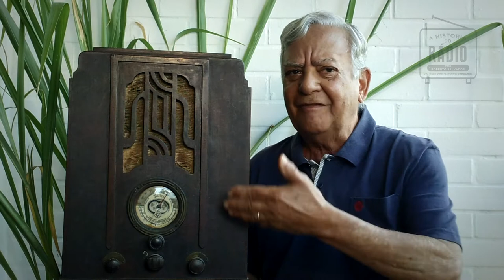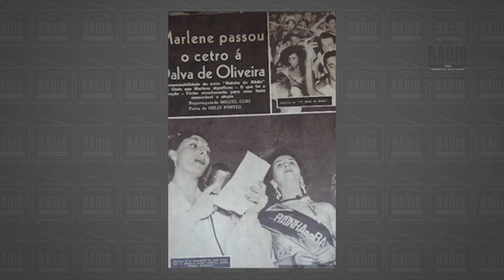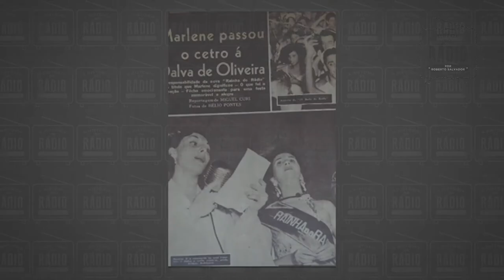A História do Rádio: EPISÓDIO 32 - As Rainhas do Rádio (Parte 2 de 3)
Vamos seguir na companhia deste meu velho amigo. Rei dos lares brasileiros entre os anos 30 e 60. No Episódio anterior eu disse que ele estava mudo e silencioso. Mas não é que ele protestou e resolveu falar?  “Se teu ouvido fosse um microfone ligado ao coração poderia te dizer baixinho, quero ser o speaker dessa estação’.   Eis o recado que ele está mandando. Mas antes quero esclarecer que speaker era o nome que se dava aos locutores da época.

Vamos prosseguir com esta trilogia que conta a história das eleições para Rainha do Rádio. Para entender melhor este Episódio 32 , sugiro que vocês assistam também o anterior. No Episódio 31 eu conto como começaram os concursos, lá em 1937, com a eleição da primeira rainha do rádio: Linda Batista.Nesta segunda parte  vamos saber um pouco mais sobre esse concurso, cuja renda revertia em prol da construção do Hospital dos Radialistas, uma promoção  da Associação Brasileira  de Rádio.

E para começar, quero falar de Vitor Costa.Lembram-se dele? Era um poderoso e competente homem de rádio e já falamos nele várias vezes nesse Canal. Não é que Vitor Costa resolveu dar uma força ao concurso?

‘Esse negócio de rainha do rádio vai acontecer na minha mão”!

E aconteceu. Jogando todo o seu prestígio e a força da Nacional, já que ele era o diretor, conseguiu adesão de patrocinadores, autoridades e dos próprios radialistas. Afinal o hospital era para eles. Houve sorteio de prêmios, apartamentos, automóveis e até viagens ao exterior!

Mas vamos retomar o fio da história da eleição propriamente dita,  em 1951 com a escolha de Dalva de Oliveira. Dalva de Oliveira, casada com Herivelto Martins, formava com o cantor Nilo Chagas o Trio de Ouro.   Mas, como o coração tem razões que a própria razão desconhece, Dalva e Herivelto se separaram, após 10 anos de casados.

O casal tinha dois filhos: Pery e Ubiratan.Pery Ribeiro, inclusive seguiria a carreira artística e foi cantor de sucesso.Voltando a Dalva de Oliveira, a separação fez com que ela seguisse carreira solo e os compositores pegando carona na crise conjugal,  lhe entregavam músicas que ela gravava com estrondoso sucesso.Quando ela surgiu como candidata à Rainha do Rádio em 1951 não teve pra ninguém.Obteve 311.107 votos. E chegamos a  1952. A eleição desse ano  foi um surpresa, com a vitória de Mary Gonçalves, muito querida entre os artistas mas  que não arrebatava o grande público.

Contudo  sua participação foi importante pois foi eleita com 477.826 votos.Mary Gonçalves, rainha do rádio em 1952!Os fãs de Emilinha ainda tinham a derrota para Marlene em 1950  entalada na garganta e convenceram a cantora a concorrer.

Emilinha venceu a rival Marlene conquistando 691.515 votos.

A cantora Nora Ney que depois se casaria com o cantor Jorge Goulart, ficou em terceiro.A rainha do rádio de 1954 entraria para a história ao se eleger com quase um milhão e meio de votos. Seu nome: Ângela Maria.  Mas isso é assunto para o próximo Episódio.

Gostou, like! Gostou manda para os amigos! Gostou, visite nosso blog. Olha o endereço aqui em baixo.

E compre meu livro!  O  blog diz como fazer para adquirir o livro. Vamos preservar a memória do nosso velho rádio. Até a próxima!